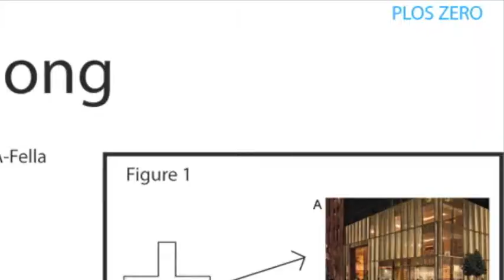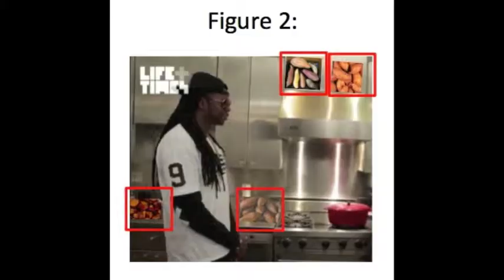MCB Follies - Birthday Song